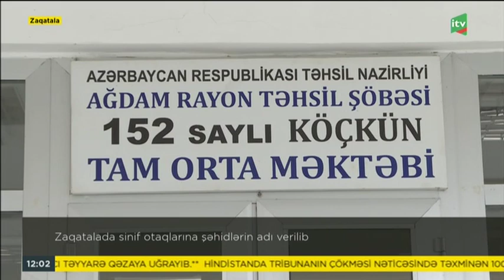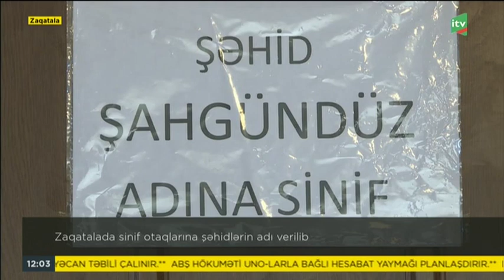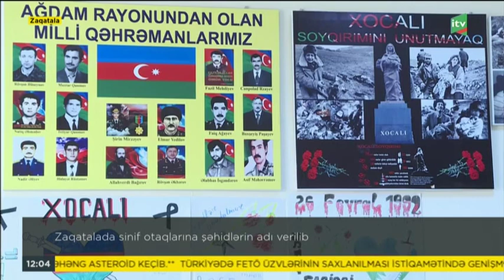Ağdam rayonu 152 nömrəli köçkün tam orta məktəbində sinif otaqlarına şəhidlərin adları verilib